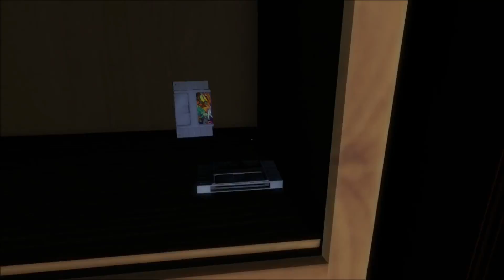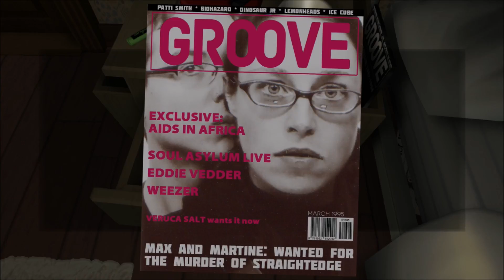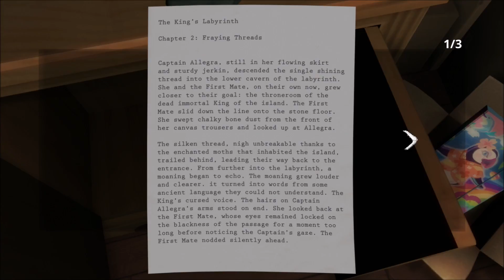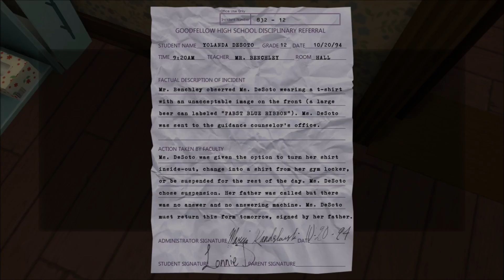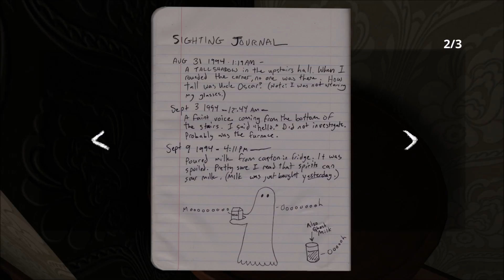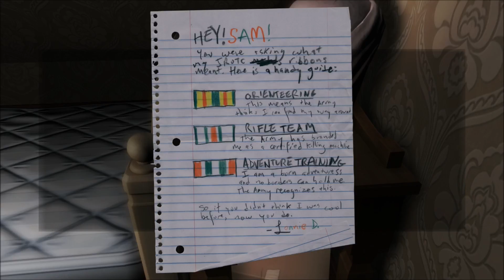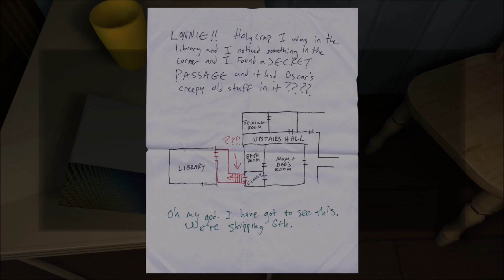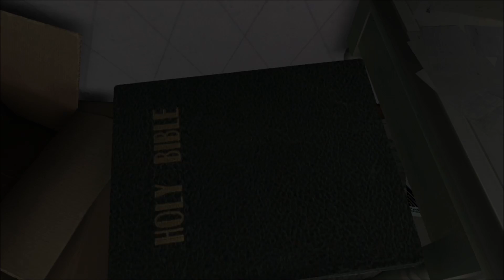Gone Home - Episode 3 - } Loud Tunes and Minor Heart Attacks {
I think...